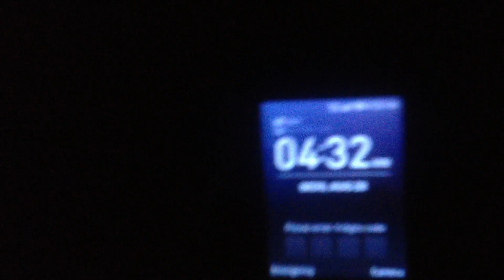I am going to| lahore padal safar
mein video part me upload karo ga qk vlog 1hours ka hai